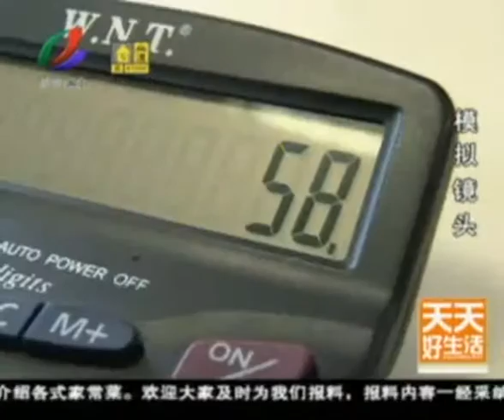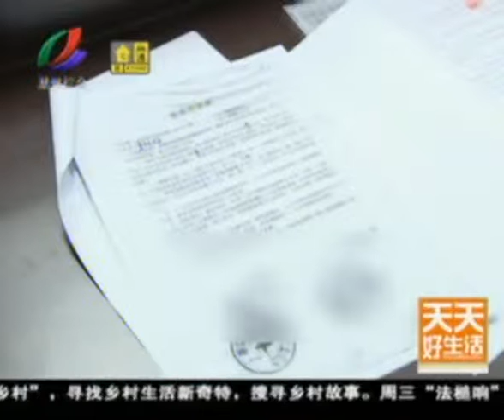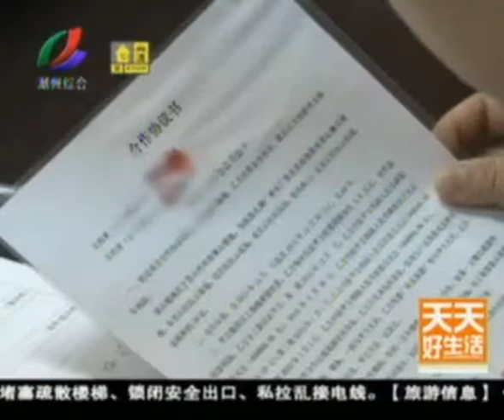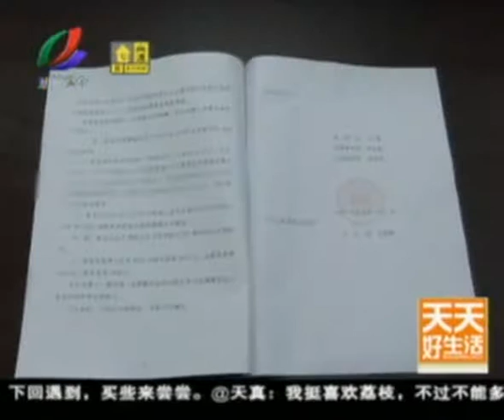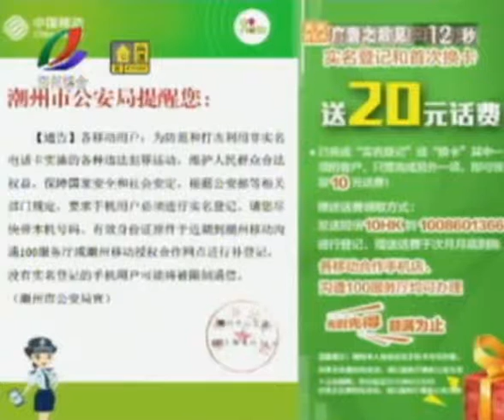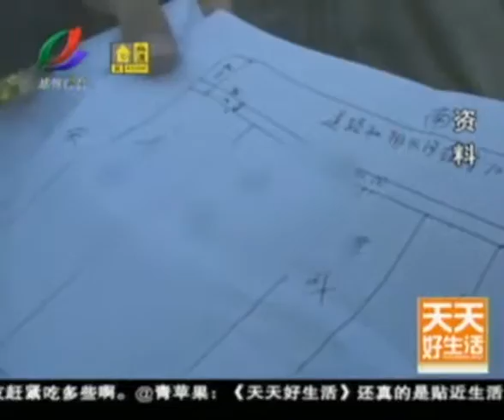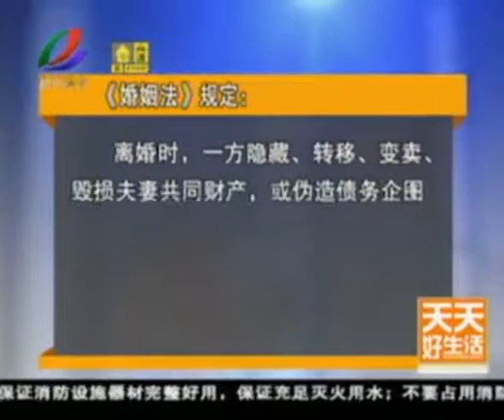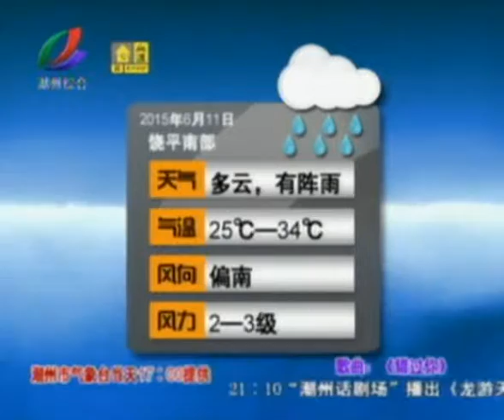20150610天天好生活